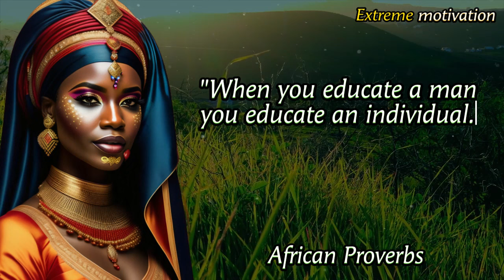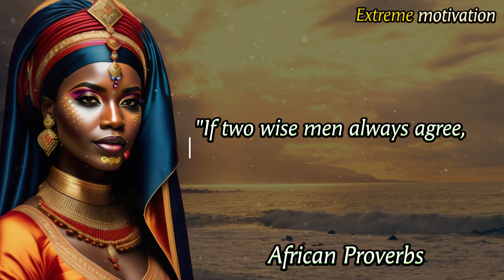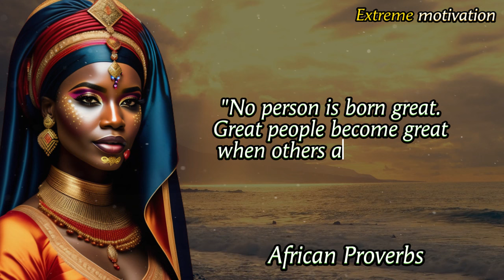Wise African Proverbs and Sayings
Wise proverbs and sayings of the peoples of Africa have a deep meaning. African sayings and wisdom will help you sort out life. Deep African wisdom will be useful to everyone.

Life Quotes

Wise African Proverbs and Sayings - Life Changing Quotes .

We hope you enjoyed this Quotes video, a lot of time and effort was invested in it.